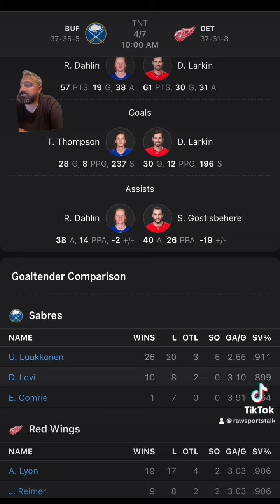Detroit Red Wings VS Buffalo Sabres :NHL Sports Betting Info for 4/7/24